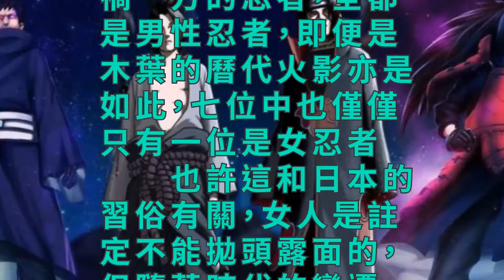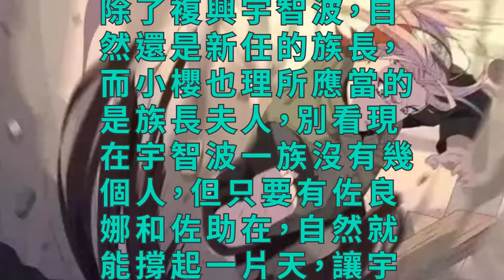火影忍者：宇智波的族長夫人，個個實力強悍，美貌更是不輸給綱手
在熱血動漫中，似乎從來都是男強女弱，即便是火影忍者，也毫不例外。忍者的世界中，尤其是宇智波一族，不管是名留青史，還是為禍一方的忍者，全都是男性忍者，即便是木葉的曆代火影亦是如此，七位中也僅僅只有一位是女忍者。

　　也許這和日本的習俗有關，女人是註定不能拋頭露面的，但隨著時代的變遷，女性的獨立主權也越來越重視，在動漫中也有這方面的體現，雖然在木葉宇智波一族中，女性忍者較少，但並不代表沒有。